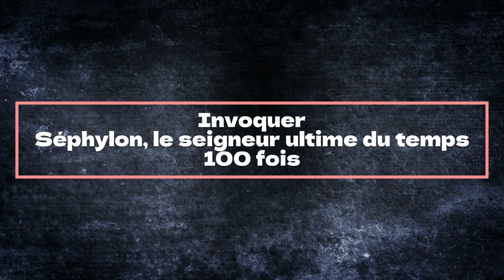Loop de maitr #5 - Invoquer Sephylon, le Seigneur Ultime du temps 100 fois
0:00 intro
0:26 Deck
3:36 mise en place
5:15 mise en place de la boucle
7:20 la boucle